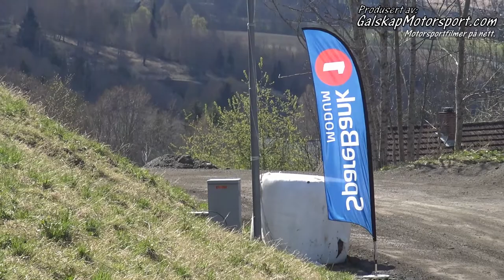Bakkeløp Vikersund 2017 NM 2 cam 3